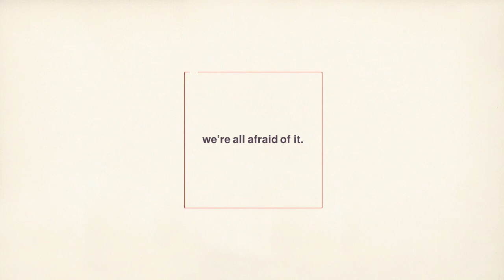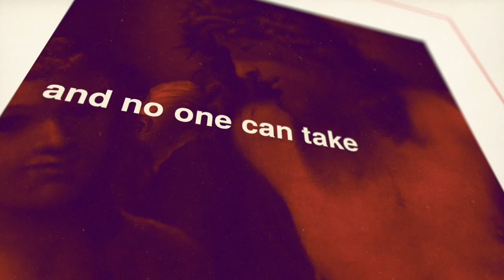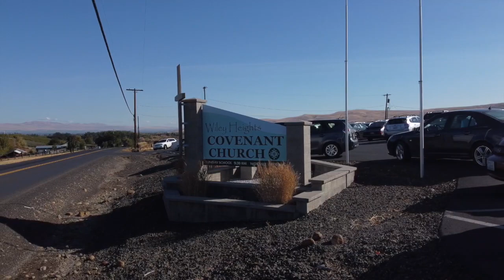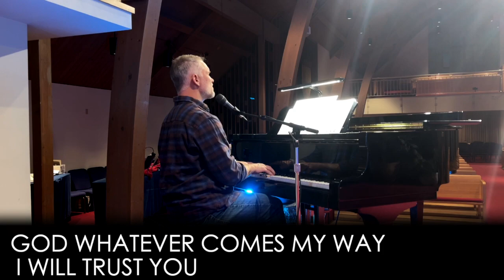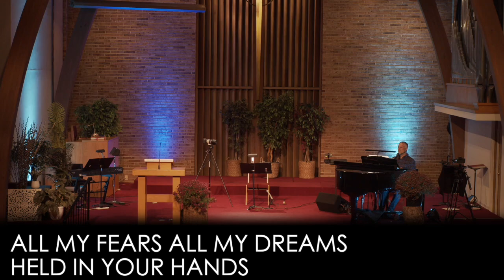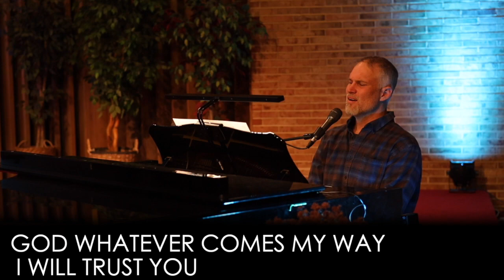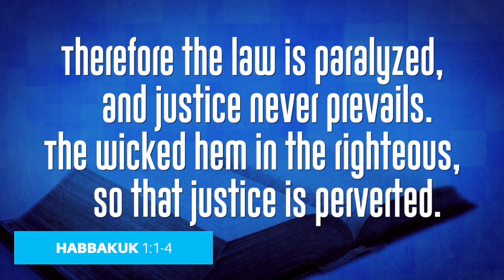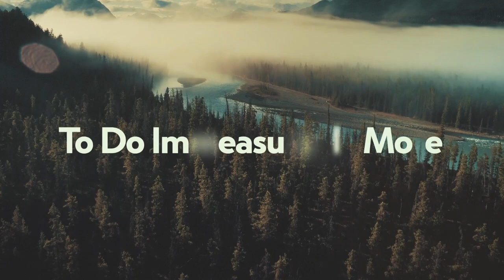YCC 10 30 2022